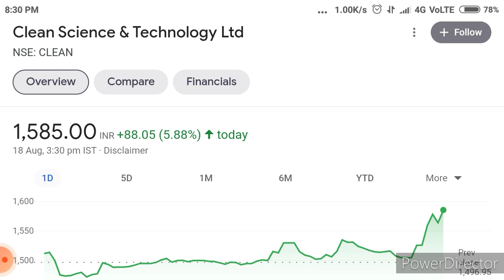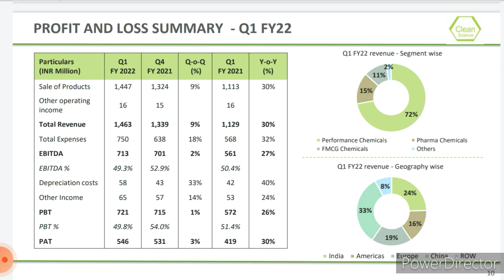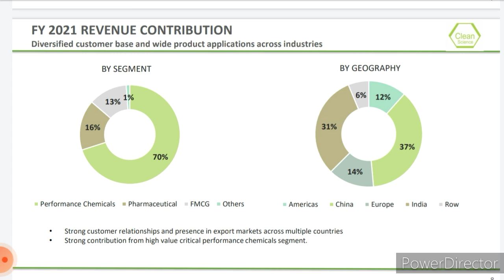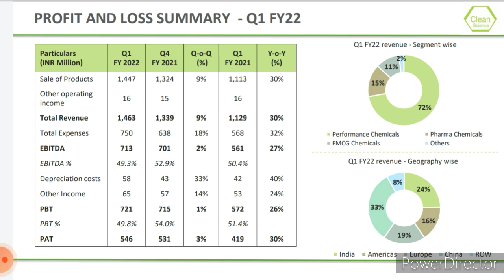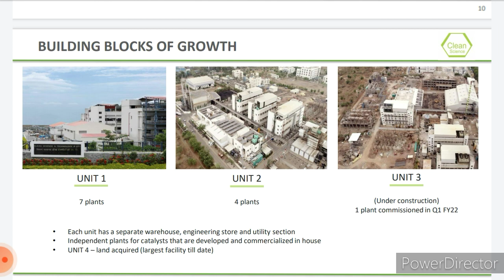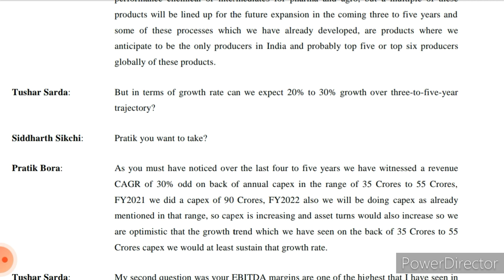Clean science share news !! Clean science Stock analysis !! clean science share Target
the latest news about Clean science and technology share Management guidance and future growth planning,q1 Result and it's effect on share price Target